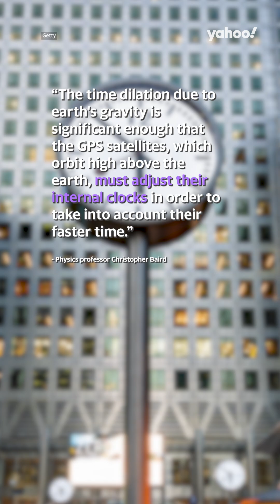Does time pass differently across the universe?